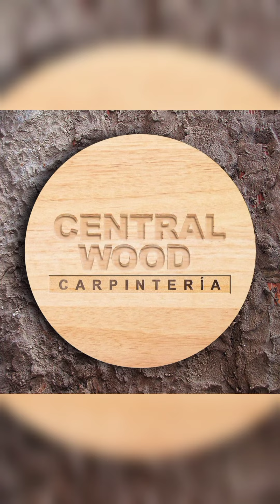repintado de un mueble antiguo